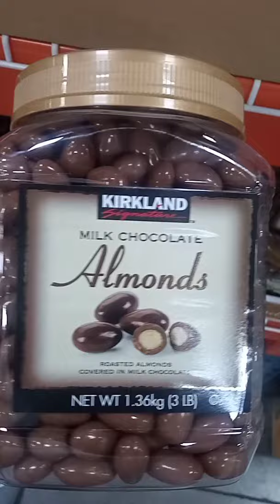Chi co lit